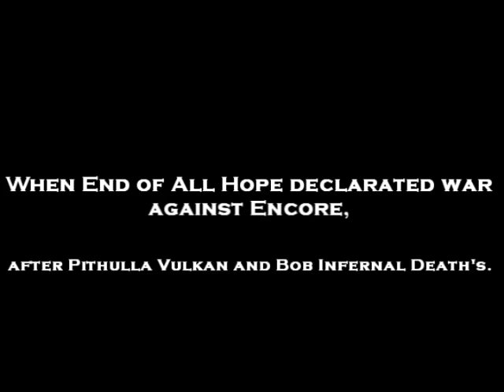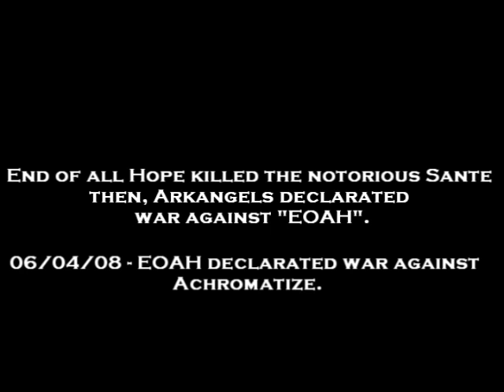Mythera War 2008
Achromatize + Arkangels + Encore
killing some noobs ;d